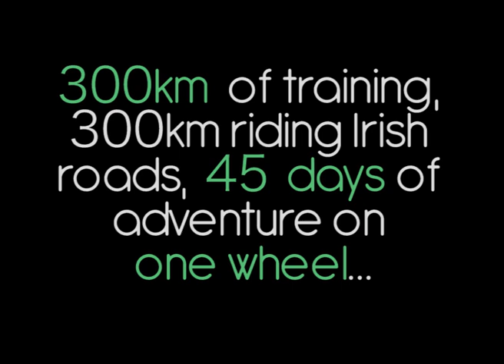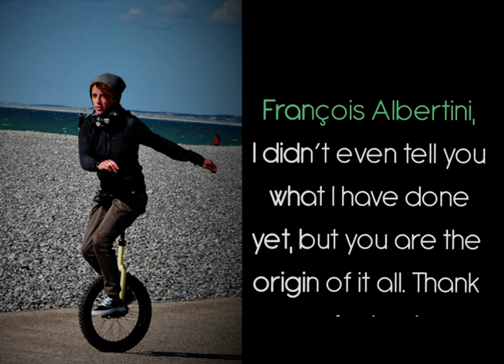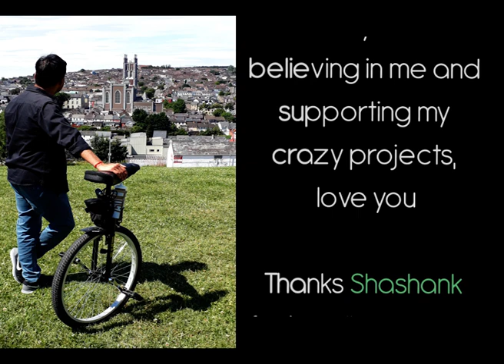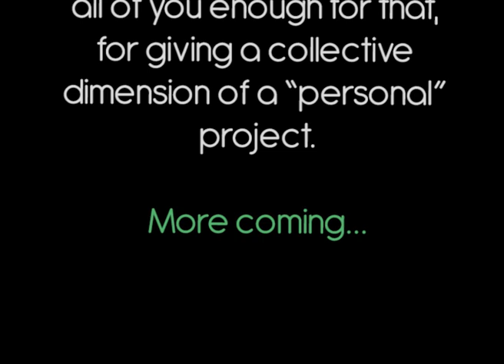L'Irlande en monocycle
End of it all, grateful...